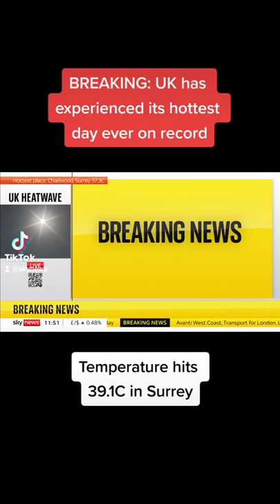UK experiences its hottest day ever on record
The temperature has hit 39.1C (102.4F) in Charlwood, Surrey - a new all-time UK record as the soaring heatwave continues